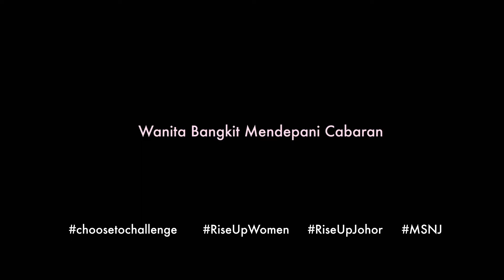LET'S RUN TODAY! HAPPY WOMEN’S DAY 2021